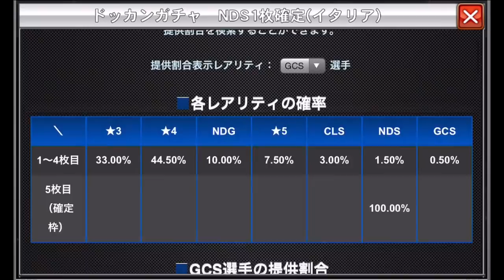【ワサコレs】#174 2週間分のイベント報酬ガチャ券&イベントNDS確定ドッカンガチャ 【実況】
ワサコレS動画イニエスタ選手アイコン就任記念スターダムガチャ

ワサコレS動画ワサコレ史上最高クラスのガチャ⁉︎CLSドリーム11ガチャ襲来‼︎

ワサコレS動画神回目指して、史上最高クラスのCLSドリーム11ガチャ‼︎

超ワサコレの日記念スターダムガチャ‼︎そもそもこのガチャ糞ガチャじゃない？疑惑浮上

毎週水曜日15時にワサコレ動画定期UP‼
他の曜日にも気まぐれで15時か19時にUP‼

スマホアプリ人気NO.1サッカーゲーム、
『ワールドサッカーコレクションS』の実況動画。
コツコツ微課金で頑張ります。